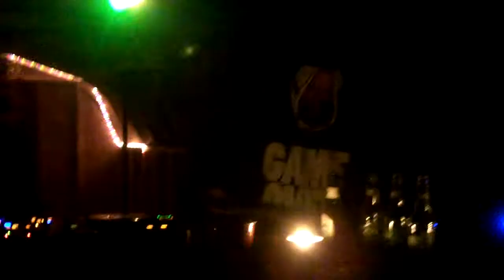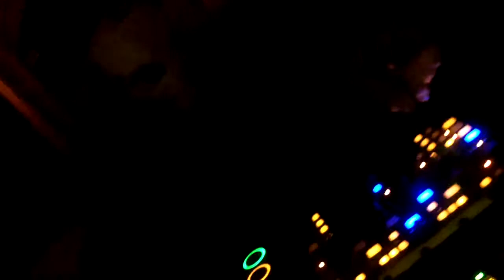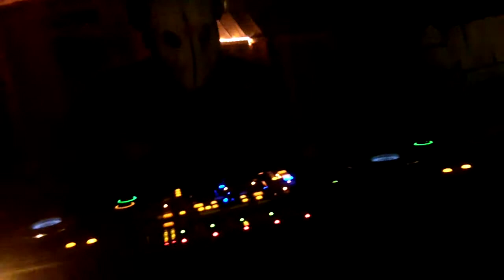Monsterz Under the Bed at Galactic Groove Thing - Part 3